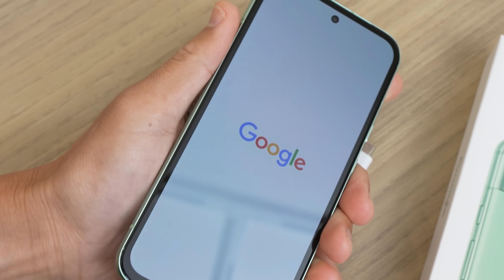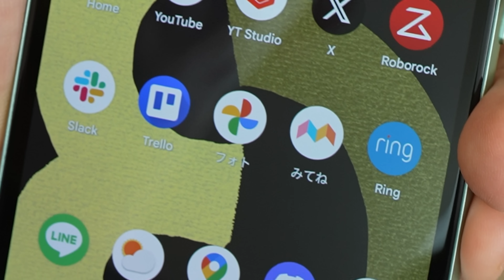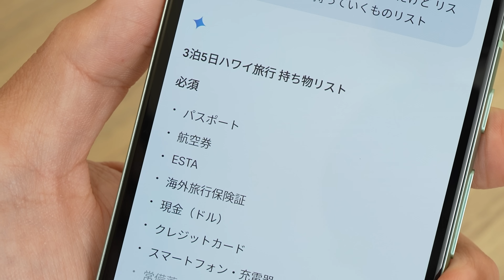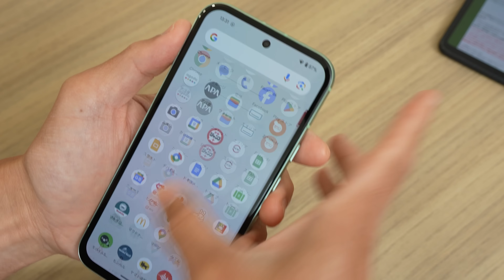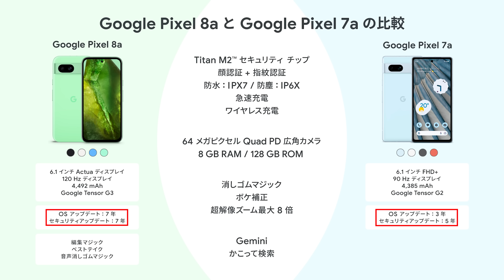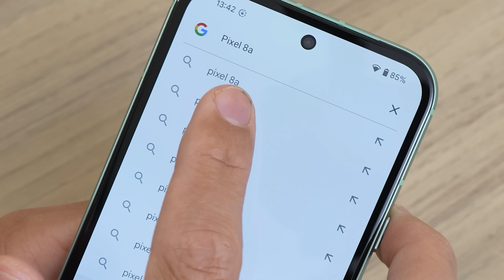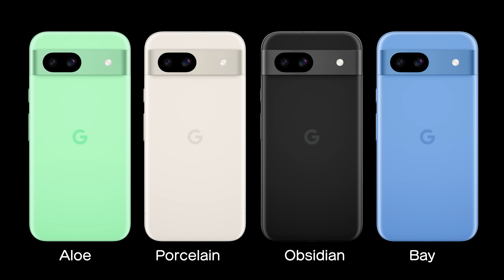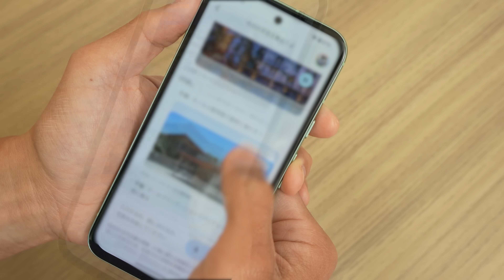【最新AI搭載】新型 Google Pixel 8a がキター！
プロモーション: Google
Google Pixel 8a 製品リンク

※1 Gemini モバイルアプリは一部の言語と国でご利用いただけます。インターネット接続が必要です。回答の正確性をお確かめください。

※2「24 時間以上」について: バッテリー駆動時間は、Google Pixel ユーザーのバッテリー使用プロファイル中央値を使用して、通話、データ通信、待受やその他の機能の使用などを組み合わ せたテス トに基づく推定値です。テスト中の平均バッテリー駆動時間は 31 時間以上です。

「最⻑ 72 時間」について:
バッテリー駆動時間は、Google Pixel ユーザーのバッテリー使用プロファイル中央値を使用して、通話、データ通信、待受や、(5G 接続を含むさまざまな機能が無 効になる)スーパー バッテリー セー バー モードでもデフォルトでオンになっているその他一部の機能を組み合わせたテストに基づく推定値です。

「24 時間以上」と「最⻑ 72 時間」のテストについて:
バッテリー テストは、2023 年下半期に米国カリフォルニア州の大手携帯通信会社のネットワークで、生産開始前の初期設定状態のハー ドウェアおよびソフトウェアを使用して実施されました(ただし 「最⻑ 72 時間」のバッテリー駆動時間のテストに限り、スーパー バッテリー セーバー モードを有効にしています)。 テストはスマートフォンが完全に充電された状態で開始しています。

バッテリー駆動時間はさまざまな要因によって変動します。特定の機能を使用すると短くなります。
実際のバッテリー駆動時間はこれより短くなる可能性があります。

↓Kazuプロデュースのアパレルブランド「和来-waku-」
走って泳ぐ旅するショートパンツ

※「和来-waku-」はカズとAnyMindとの協業ブランドとなります。
　　カズ独自のプロデュース商品とAnyMindとの協業開発の商品がございます。

〒107-6228
カズさん宛